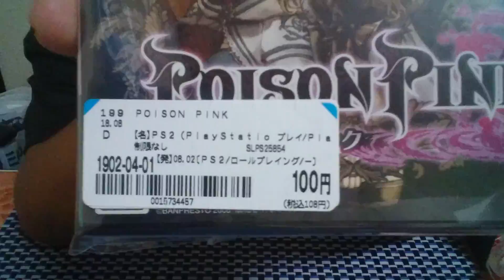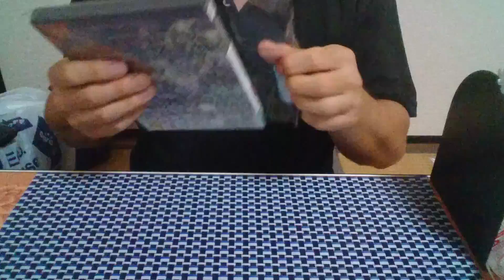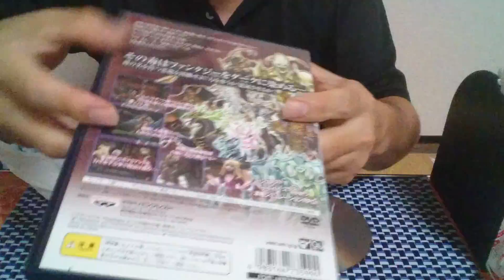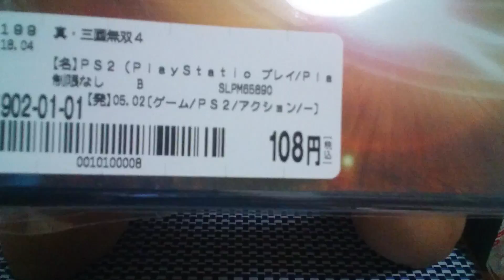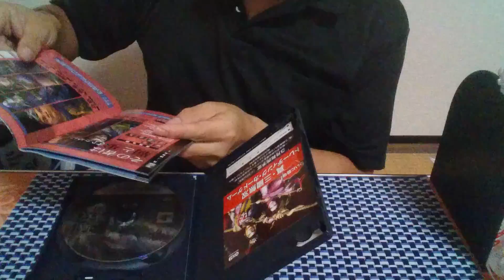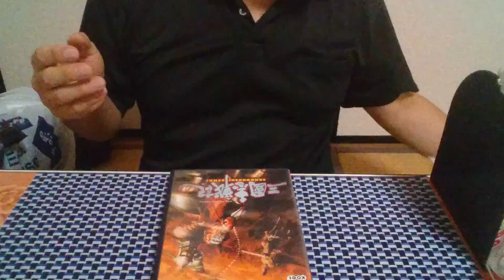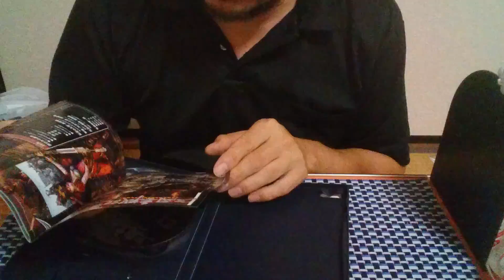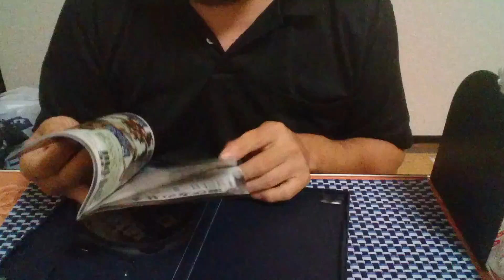【夏の合間に中古ゲーム屋巡り🎐】負けられない戦いがそこにある❗奴が買うなら俺も買う❗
2018年8/19(日)千葉県南エリアに
中古ゲーム巡りで緊急発進❗